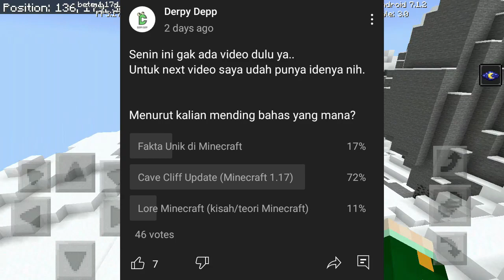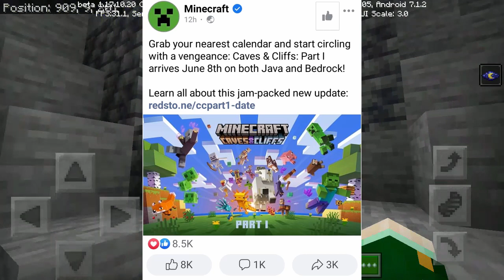MINECRAFT 1.17 OFFICIAL BENTAR LAGI NIH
Udah ga sabar?

Timestamp

00:00 Latar Belakang
00:15 Intro
00:20 Pembukaan
00:46 Struktur
03:45 Mobs
05:40 Blocks & Items
06:50 Kesimpulan & Tanggal Rilis
08:05 Penutupan
08:15 Outro

👉 [D] Follow 👈

Terima kasih semua, kalian luar biasa! 👍
Stay SELOW and DiRumahAja
👉 [D] Music 👈

(Jika ada yang ditanyakan, silahkan tulis di komentar)